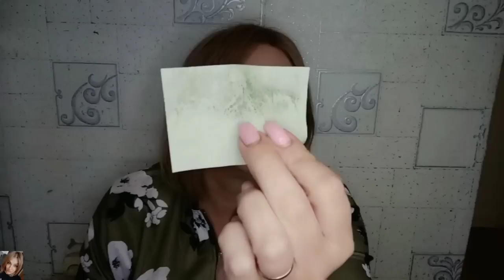❤️ FABERLIC ШИКАРНЫЙ ЗАКАЗ ПО 8 КАТАЛОГУ 🔥 СПЛОШНЫЕ НОВИНКИ / ЭКО КОСМЕТИКА - GREEN KARMA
Всем привет!!!
В этом видео распакуем заказ в компании ФАБЕРЛИК по 8 каталогу. Очень много новинок! Вся серия Green Karma - натуральные кремы, маска, скраб, гель для умывания и матирующие салфетки. Тени для век, запеченый бронзер, кисть для макияжа, тоник Hyaluronca, смесь для приготовления детокс-смузи и многое другое!